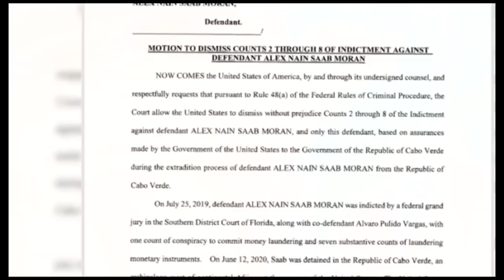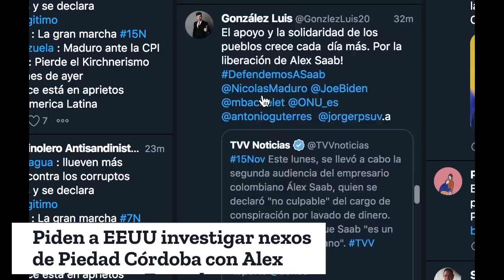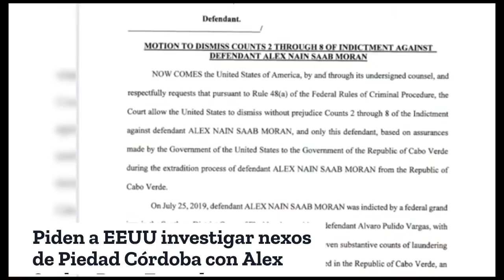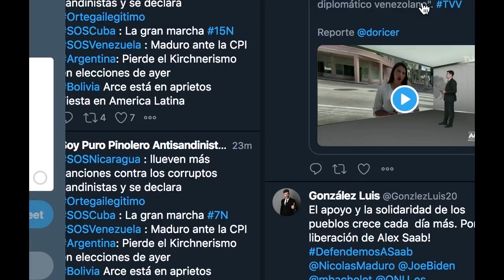Testigo protegido contra Maduro Alex Saab a juicio con Piedad Cordova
Testigo protegido contra Maduro Alex Saab a juicio con Piedad Cordova hoy 15 febrero 2022. Juicio vincula a Maduro.
Video de Colombia CPI Fanb Cabo Verde Alex Saab by VOA